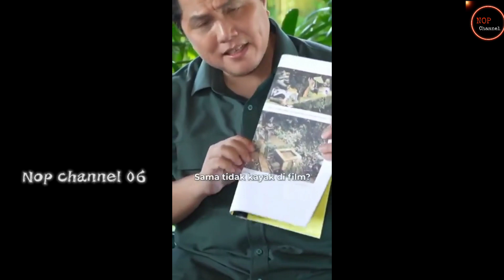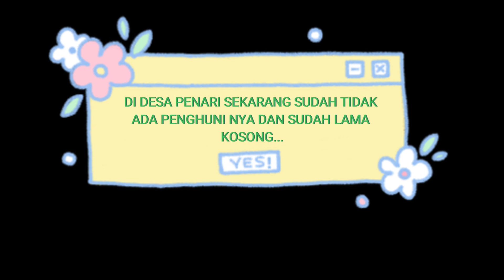PENELUSURAN LOKASI ASLI KKN DESA PENARI FULL | DESA ROWO BAYU